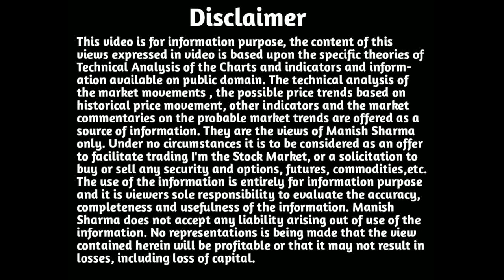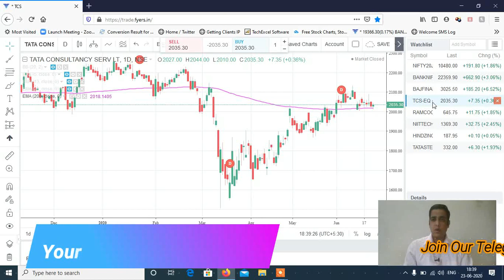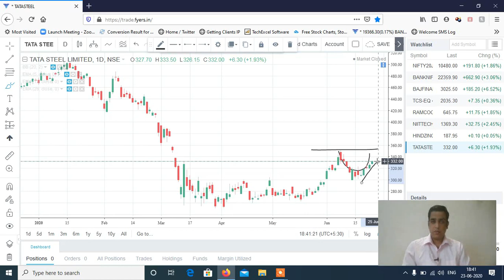Stocks to Trade on 24th June 2020